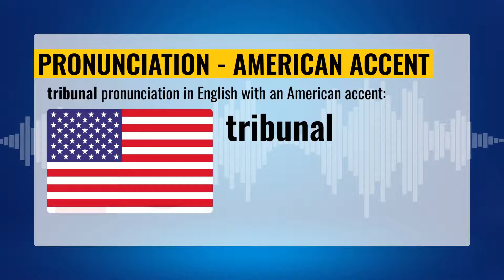🚀 Tribunal Pronunciation 🇺🇸 🇬🇧 🇦🇺 🇮🇳 accents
🇺🇸 vs. 🇬🇧 vs. 🇦🇺 vs. 🇮🇳 - English Accent Battle 💥
Listen and learn the perfect English pronunciation of the word `TRIBUNAL` to take your accent to the next level.

- how to pronounce the word 'TRIBUNAL' CORRECTLY
- pronunciation of `TRIBUNAL` in English with an American accent
- pronunciation of `TRIBUNAL` in English with a British accent
- pronunciation of `TRIBUNAL` in English with an Australian accent
- pronunciation of `TRIBUNAL` in English with an Indian accent

Video chapters:
00:00 - Video Intro
00:04 - TRIBUNAL pronunciation in US (American accent)
00:14 - TRIBUNAL pronunciation in UK (British accent)
00:23 - TRIBUNAL pronunciation in AU (Austraian accent)
00:33 - TRIBUNAL pronunciation in IN (Indian accent)
00:42 - Video End

channel.